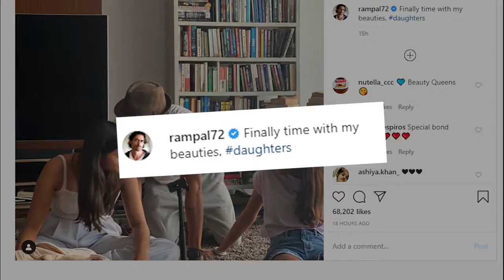मुंबई लौटे Arjun Rampal अब बेटियों संग बिता रहे हैं समय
लॉकडाउन के कारण अभिनेता अर्जुन रामपाल अपनी गर्लफ्रेंड ग्रैबिएला और बेटे अरीक के साथ करजत में फस गए थे। लेकिन लॉकडाउन में मिली थोड़ी छूट के कारण वह मुम्बई वापस लौट आए हैं।